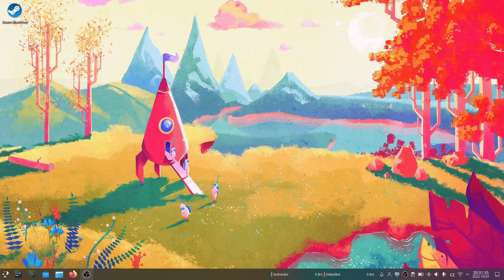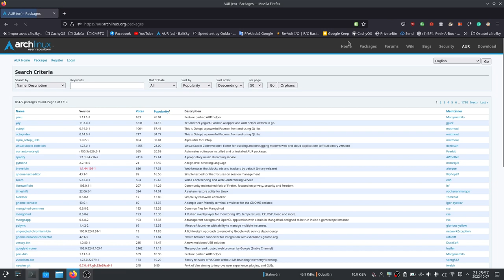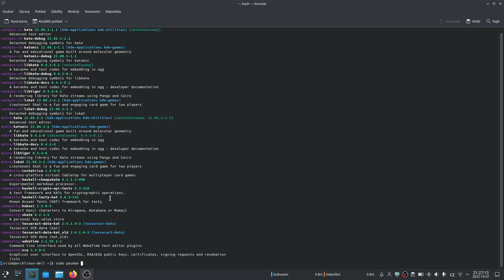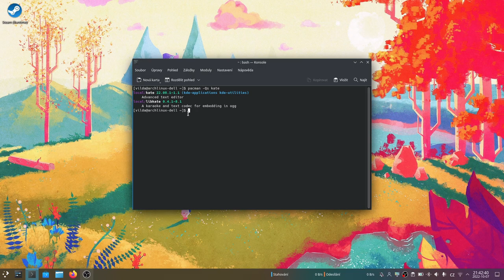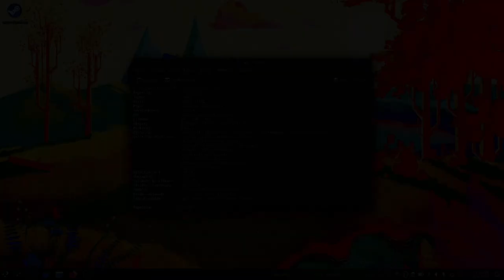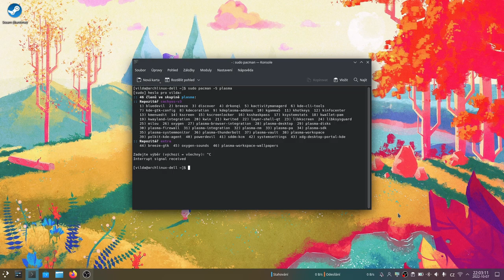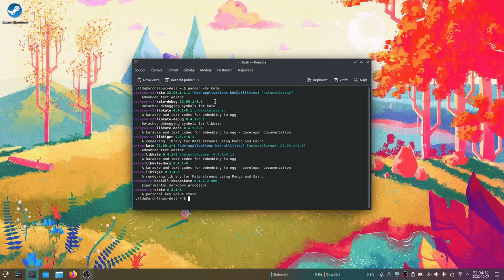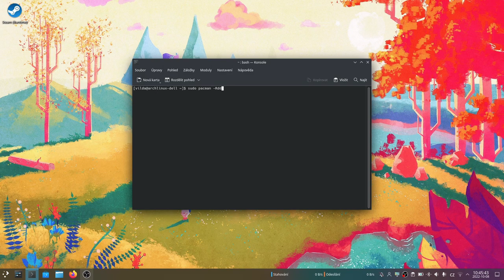Arch Linux & pacman - poznáváme pacman a vyžijeme Arch Linux na plno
Ukázka, co všechno dokáže pacman v Arch Linuxu. Video sloužtí pro rozšíření znalostí správce balíkčků pacman. Více o pacmanu zde: